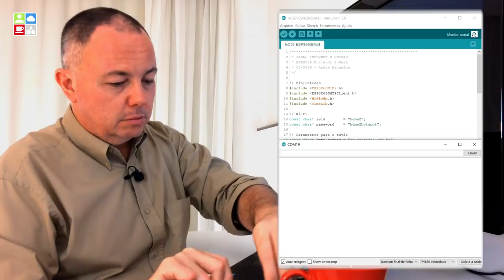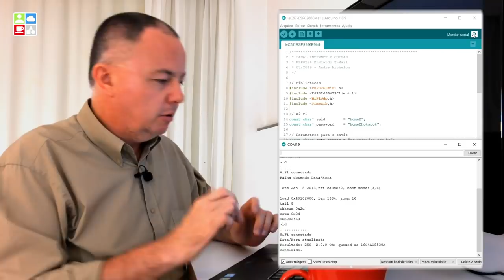ESP8266 Enviando E-Mail - Internet e Coisas #67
Enviar E-Mail pelo ESP8266, um recurso muito útil para o seu Projeto de IoT!
Vou te explicar como fazer isso, em mais um vídeo original da Serie ESP8266.

Baixe os Papéis de Parede do Canal Internet e Coisas:
- Para computador, 1920 × 1080 pixels:

  * Música
    - Brontosaurus, por Topher Mohr and Alex Elena, disponibilizado por Youtube
    - Laid Back, por The Mind Sweepers, disponibilizado por Filmora